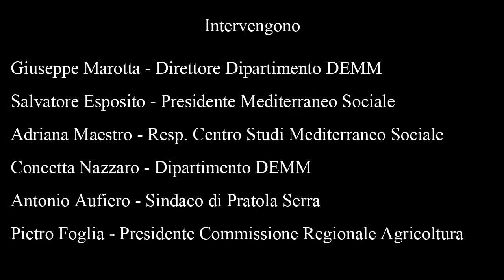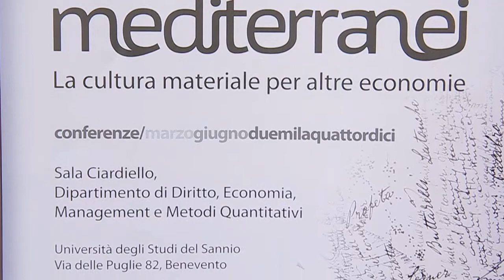Conferenza stampa - Firma convenzione per Master II° livello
Conferenza stampa - Firma convenzione per Master II° livello in "Manager di Imprese Agro-Sociali e di Reti Territoriali tra Mediterraneo Sociale scarl e l'Università del Sannio